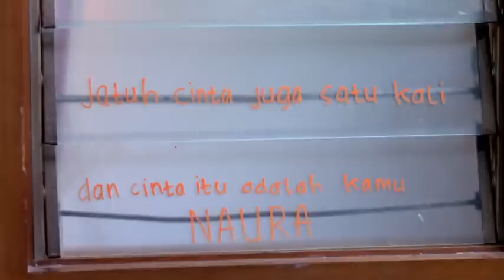ANUGERAH CINTA : Dan cinta itu adalah Naura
Anugerah Cinta, Setiap Hari 20.30 WIB di RCTI